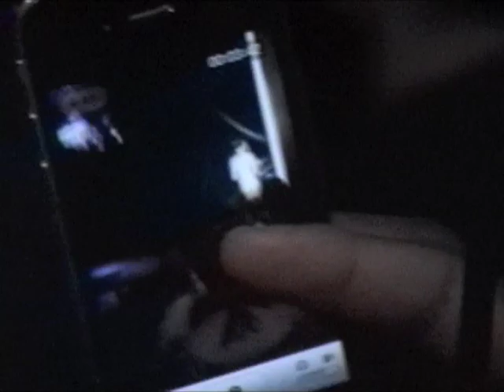Carmen Carerra: "Pussy (Nookie)" @ Showgirls!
ADULT CONTENT: Carmen Carerra performs Jackie O's song, "Pussy (Nookie)" @ April 4th 2011's SHOWGIRLS, the weekly Drag-stravaganza @ Micky's in West Hollywood!